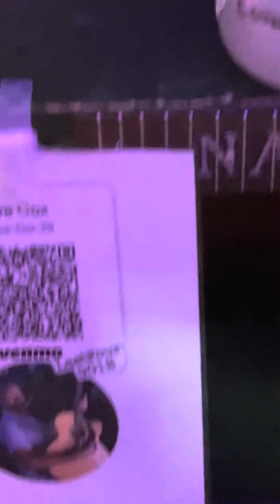Dave Cox Nashville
Girl On a Billboard